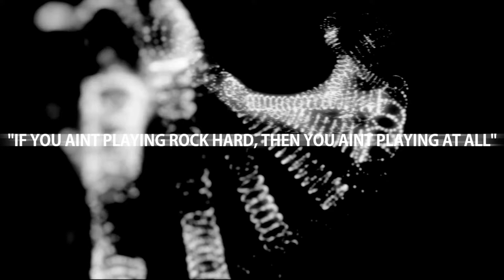Where have I been? XsvGamer Thoughts 6 Gameplay HD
Life has a way to throw some curveballs at times, I'm picking myself up and my channel and live stream with it! I'm back!